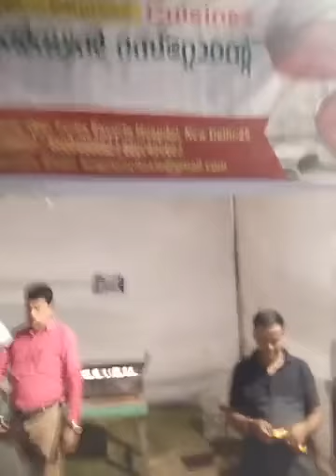IN JAMIA BEAUTI OF KERLA CULTURAL FEST 2018 .REPORT BY MDTASLEEM